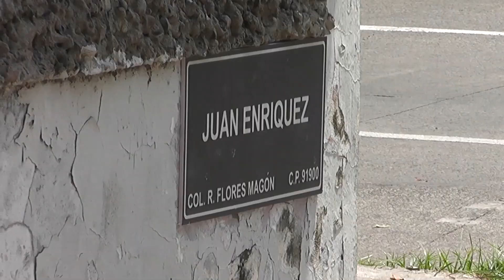PARA EMPEZAR EL DÍA VERACRUZ